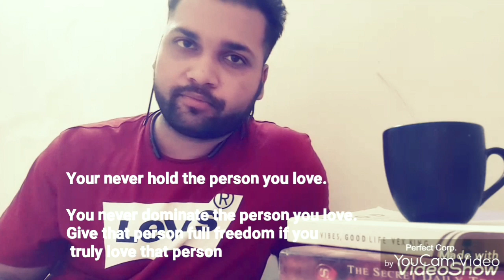5🖐Qualities Of Truelove❤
This video is dedicated to 5 important points of true love that is required to be understand before getting into any serious relationship. It's just an eye opener..about the true meaning of Love in someone's life.
any suggestions will be welcomed.